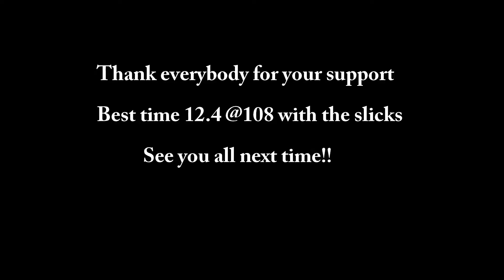rapid rattler racing santa pod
RWYB day at Santa pod truck show, awesome day with a new pb and some passenger rides.